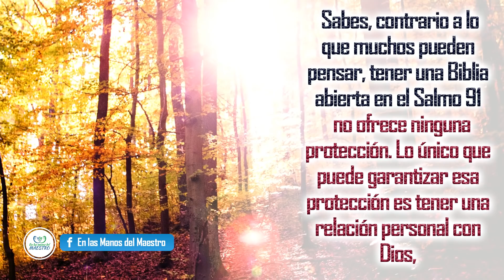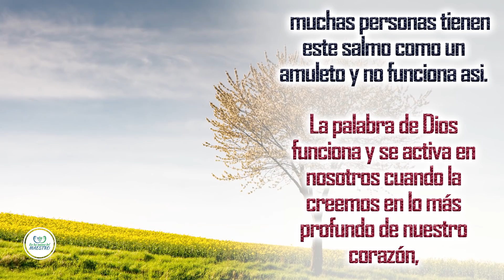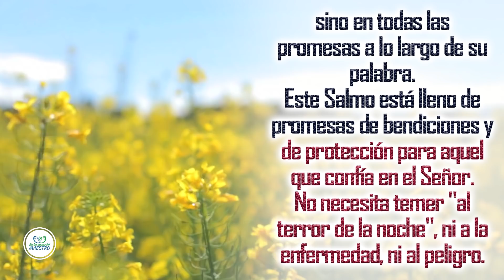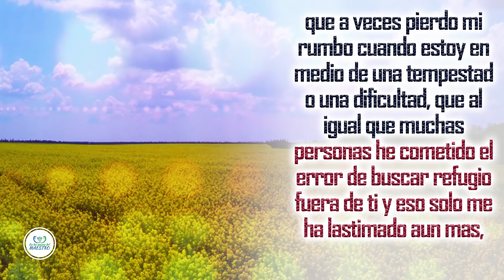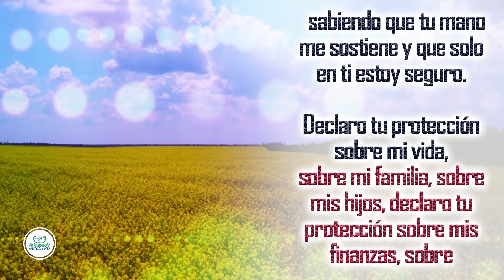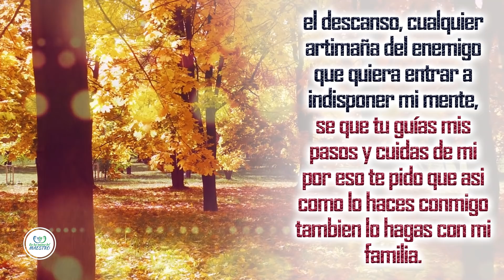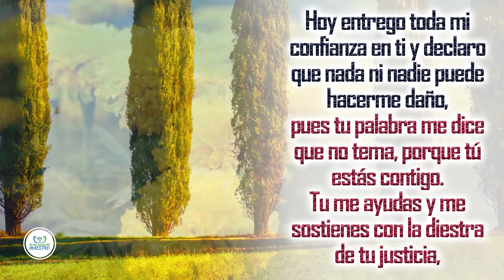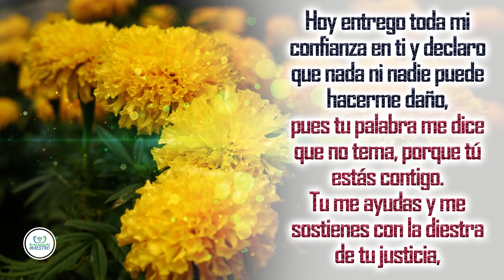SALMO 91 📖 CON ORACIÓN PODEROSA 🔥 LA ORACIÓN MAS PODEROSA PARA ACTIVAR LA PROTECCIÓN DE DIOS 🙏🛡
Haz esta oración todos los dias en la madrugada o en la mañana al iniciar el día y activa la protección de Dios declarando el Salmo 91... La oración más poderosa para activar la protección de Dios en tu vida antes de salir de casa.

Todos los videoclips e imagenes usados en este video estan licenciados con con el titulo ELMDM/YT/ MORANDO BAJO LA SOMBRA DEL OMNIPOTENTE - SALMO 91 /16/04/2019